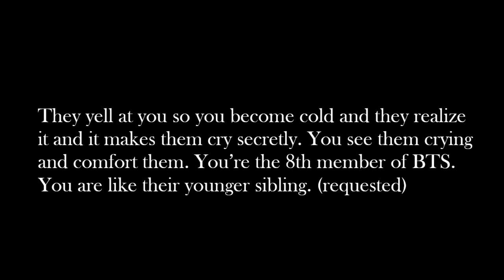BTS imagine - they yell at you (requested)